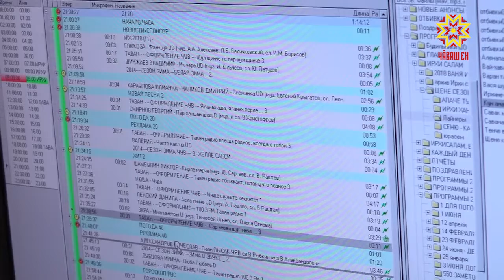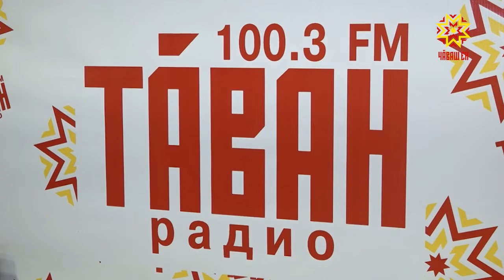13 февраля у любителей находиться всегда на «своей» волне радостное событие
Прошёл Всемирный день радио. Поздравить наших коллег - Национальное радио Чувашии и Тăван радио отправилась Юлия Важенина.